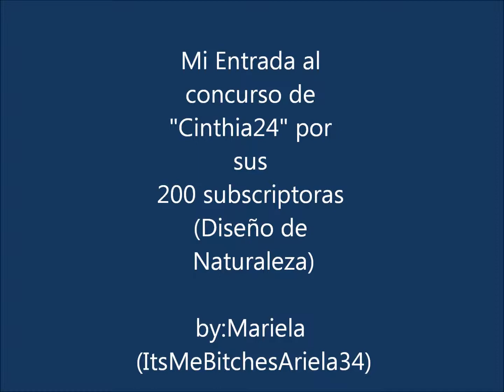Nail Design contest entry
concurso